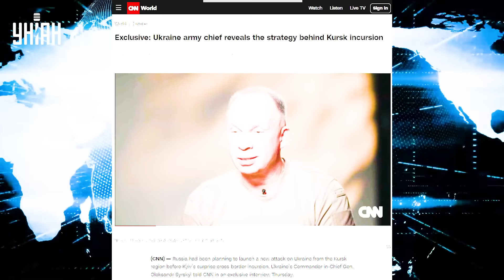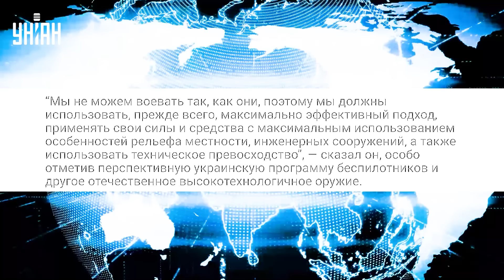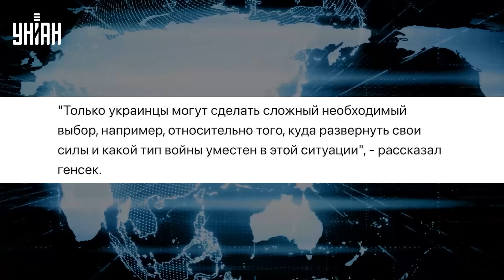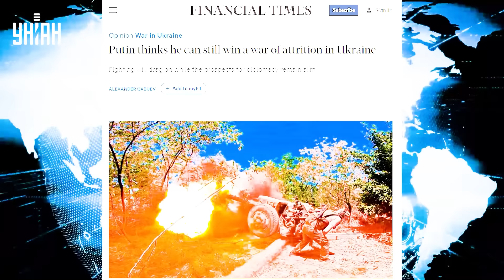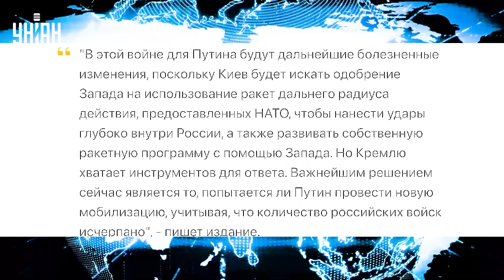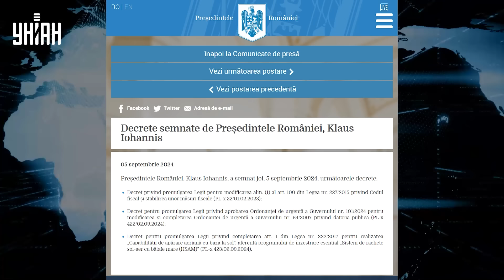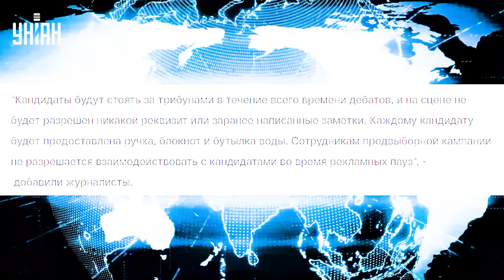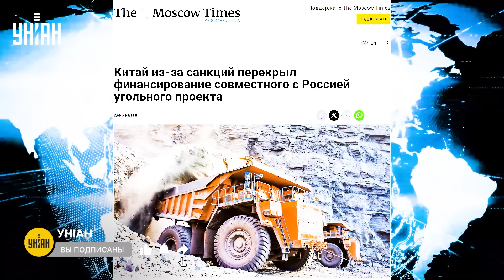Конец ВОЙНЫ! Зеленский выкатил план. Путин ищет постредников. Заявление Сырского | Тема дня 6.09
RU - Зеленский приоткрыл детали Курской операции, а Сырский рассказал о ситуации на фронте в новом интервью. Тем временем РФ вынуждена выводить войска из Украины. Детальнее об этом и не только смотрите в новом выпуске программы "Тема дня" за 6 сентября на канале УНИАН.

UA - Зеленський відкрив деталі Курської операції, а Сирський розповів про ситуацію на фронті в новому інтерв'ю. Тим часом, РФ змушена виводити війська з України. Детальніше про це і не тільки дивіться у новому випуску програми "Тема дня" за 6 вересня на каналі УНІАН.